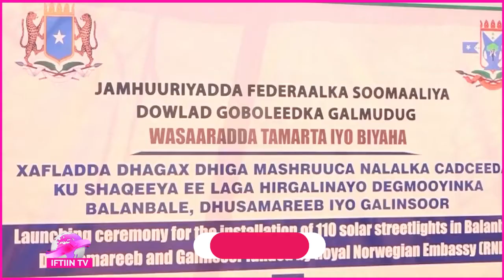Wasiirka tamarta iyo biyaha Galmudug oo deegaanka Gallinsoor ka daah furtay mashruuc leyrarka cadcee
Iftiin Tv